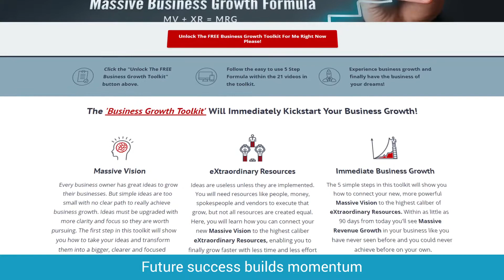Future Success Builds Momentum | Driving Force Company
Overcome your hesitation with success. Go to Drivingforcemastermind.com so we can help.